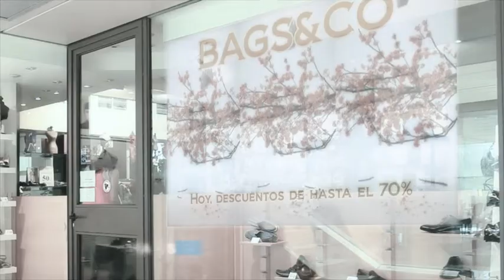tv mirror CD